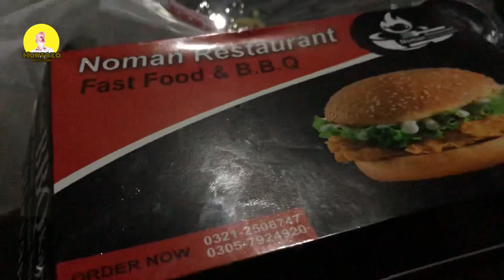Let it Rain over me | Karachi Me Barsaat | Daily Routine Vlog | New Vlog